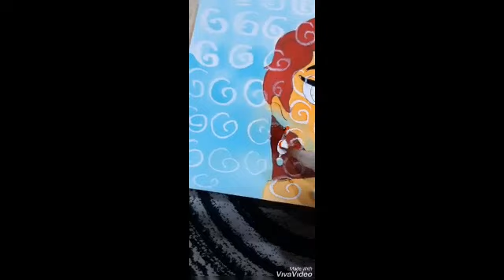Mach gaya shor saari nagari ree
Photo colour used with water